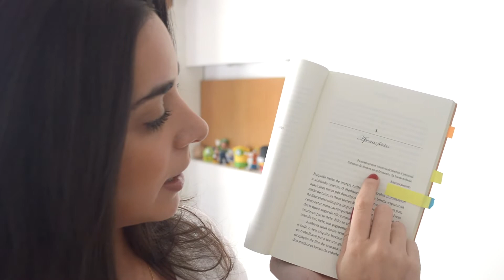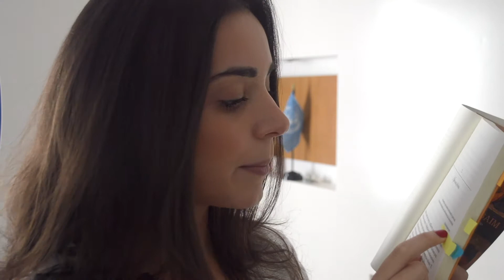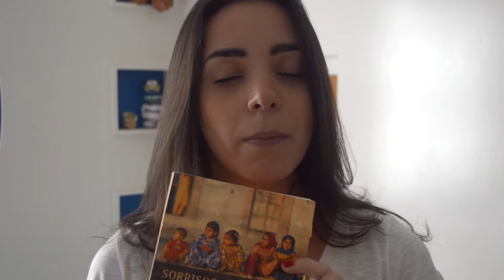UM LIVRO QUE FEZ A DIFERENÇA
Oii pessoal! Hoje vou indicar um dos melhores livros que já li. Realmente fez a diferença na minha vida!!!

Livro:
Sorrisos de Bombaim: a viagem que mudou meu destino
Data da primeira publicação: 2009
Autor: Jaume Sanllorente

Da pra ser voluntário! :)

Uma frase de Jaume que eu gosto muito: "Meu caso despertou tanto interesse na Espanha porque não sou um religioso ou um místico, nem alguém atado a uma crença religiosa ou a um grupo concreto. Sou um cara normal, totalmente comum.  E espero que isso seja uma inspiração para outros. Não é preciso ter poderes especiais a fim de contribuir para a melhora do mundo, eu posso garantir"